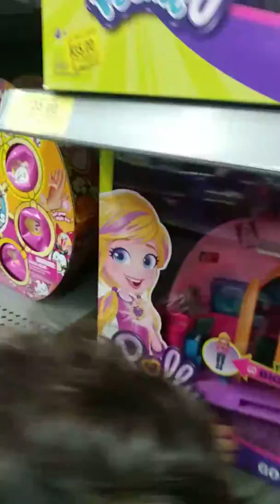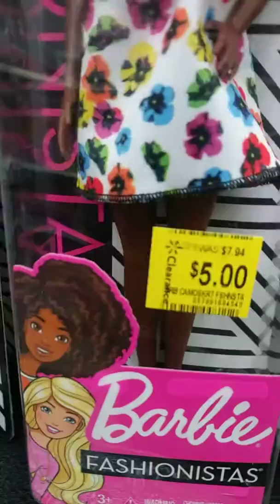Feez at walmart clearance section